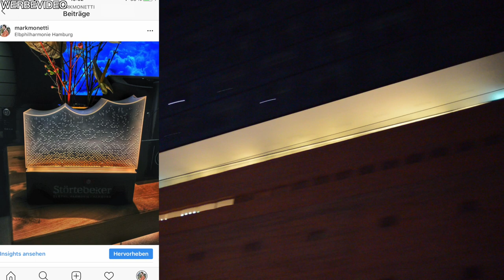Hamburg's Insider Touri Guide Teil 2 | Speicherstadt, Elbphilharmonie & HafenCity | MarkMonetti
Moin, meine BMW N52 N53 verrückten,
wie ihr in der Insta-story abgestimmt habt, hole ich heute für euch den Insider Touri Guide raus. Heute Teil 2. Wir cruisen gemeinsam Richtung HafenCity und fahren durch die Speicherstadt & Elbphilharmonie. Ich wünsche euch gute Unterhaltung mit dem neuen Format.
Euer MarkMonett

▬ Mein BMW ▬
▶ 330i N52B30 258ps
▶ MANUAL, Handschalter

▬ Andere Videos! ▬

▬ STAY UP-TO-DATE! ▬